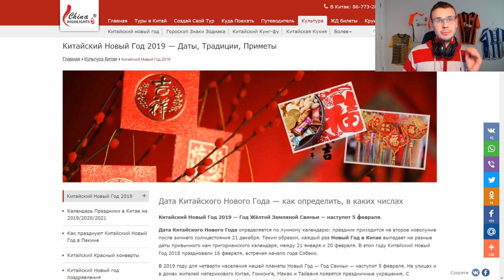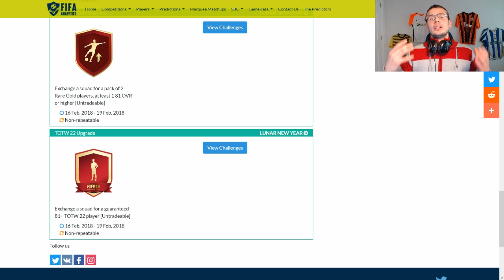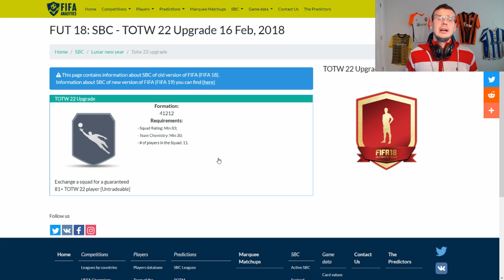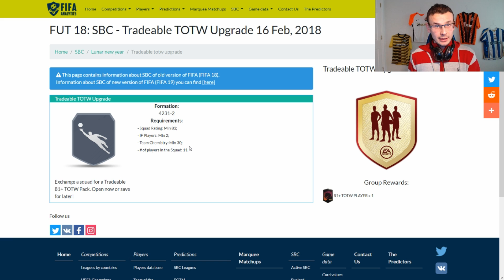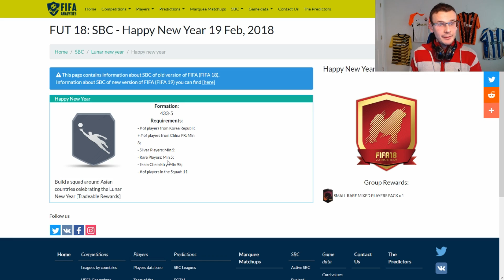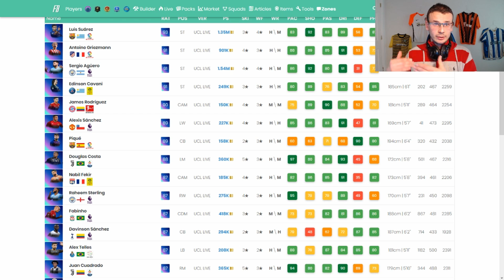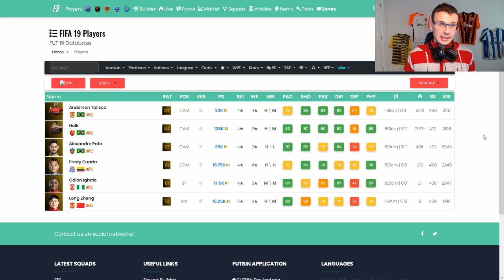Китайский Новый год|Как правильно подготовится|Fifa 19 Ultimate team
1.Дата начала промо.
2.Продажа составов и покупка обратно.
3.Возможные инвестиции под СБЧ во время промо.
4.Кого надо покупать на панике перед выходом промо или во время ивента.
5.Инвестиции в информов с Китайской лиги.